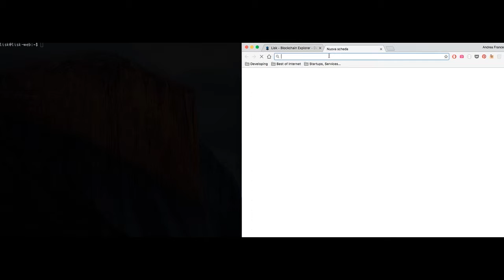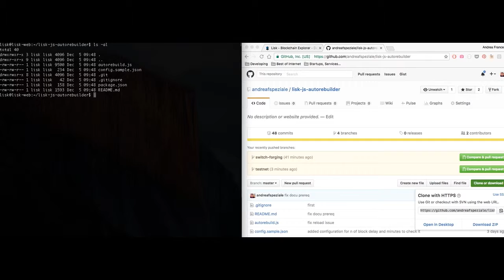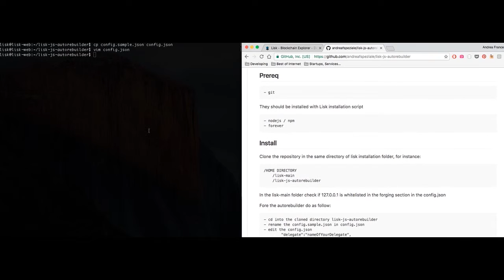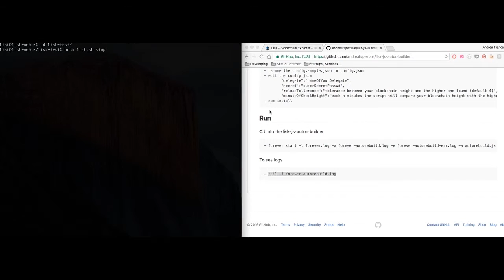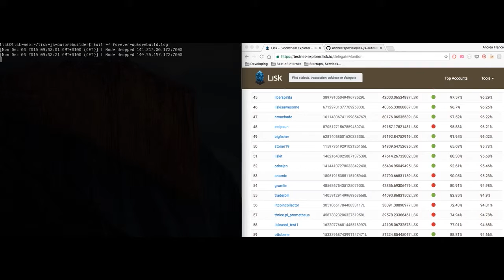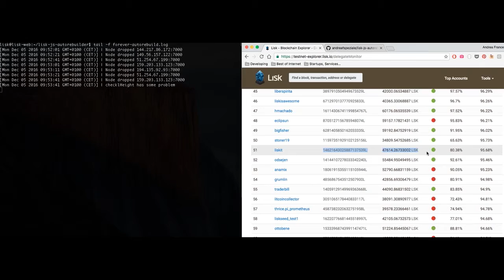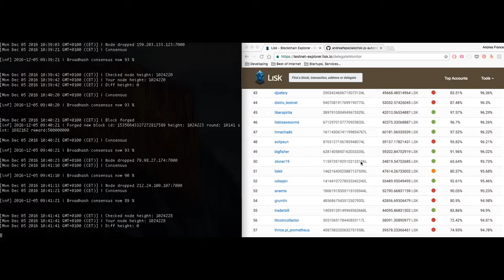autorebuild-js - autorebuild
This video aims to show how my Lisk autorebuilder script works
when it see that a delegate missed a forging round

Branch
Testnet